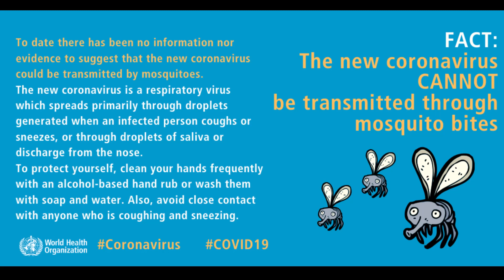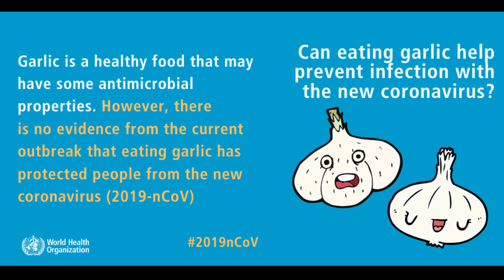കൊറോണ വൈറസ് രോഗം (COVID-19) പൊതുജനങ്ങൾക്കുള്ള ഉപദേശം - Myth busters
Stay safe and healthy. Please practice hand-washing and social distancing, and check out the below stated resources for knowing more on Coronavirus-2019.

Central Helpline Number for corona-virus (India): (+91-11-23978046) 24*7 Union Health Ministry - Call centre / Helpline for any technical query on nCov